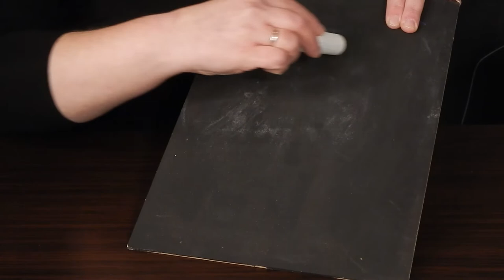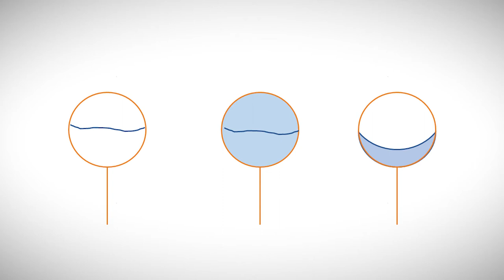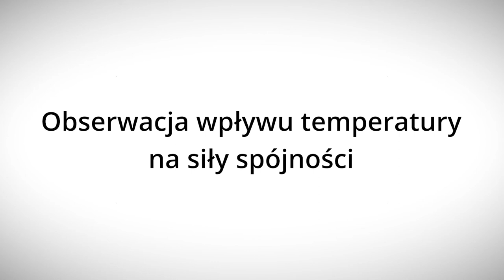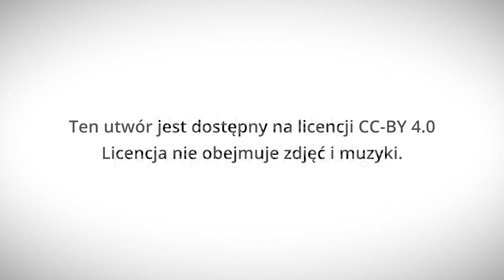Czy można chodzić po wodzie? - Lekcje w sieci - eksperymentalnie!